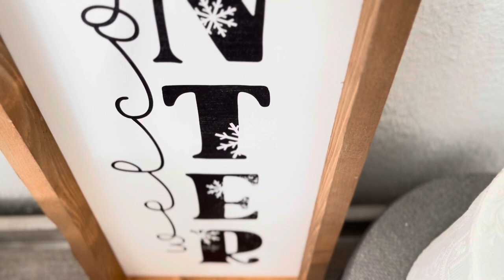Winterdecor in Tiered Tray/ Winterliche Etagere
Heute dekoriere ich mit euch eine winterliche Etagere. Kaum ist die Weihnachtsdeko aufgeräumt, darf die Winterdeko einziehen.
Heute zeige ich euch, welche Dekoteilchen diesen Winter bei mir einziehen durften.

Daniel arbeitet mit einer Werkstatt mit behinderten zusammen und achtet sehr auf Nachhaltigkeit. Wenn ihr also kleine feine Unternehmen unterstützen möchtet, dann hüpft gerne auf seinen Online Shop rüber.

Schwarze Kerzen von Rossmann
Boxen von Ikea

Affliate Link: